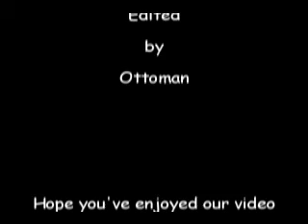Bobble Heads Float On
Just my nephew and I having fun : )